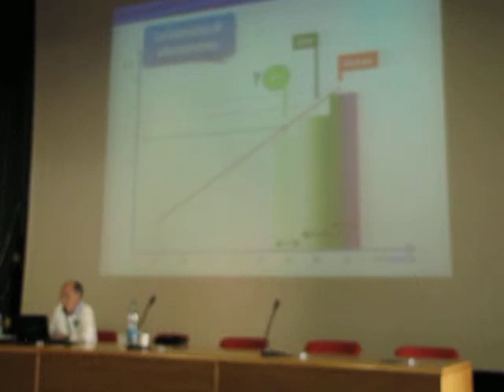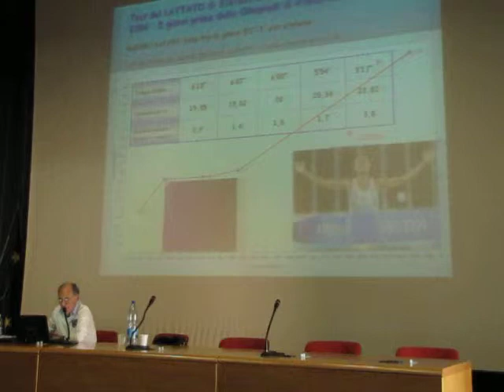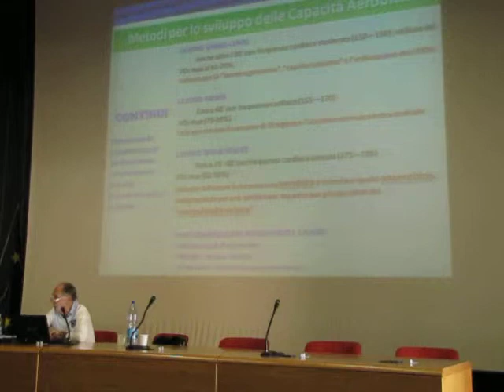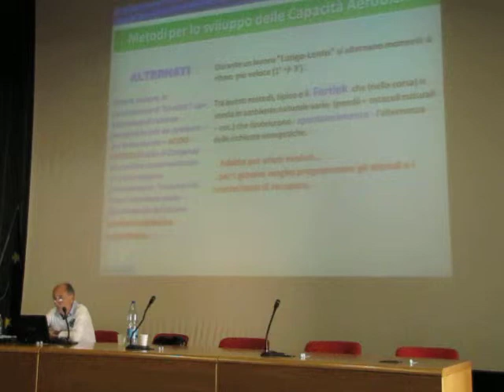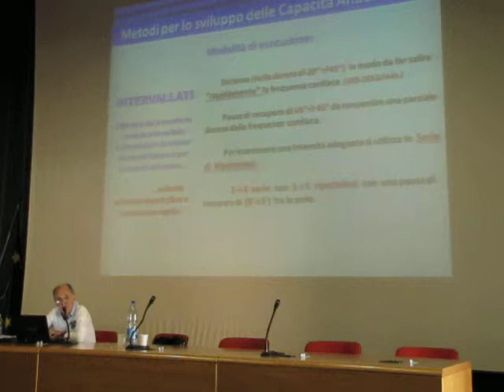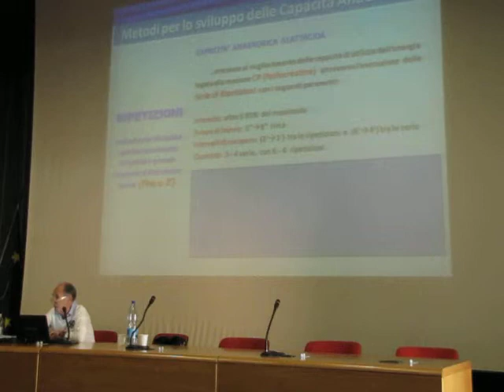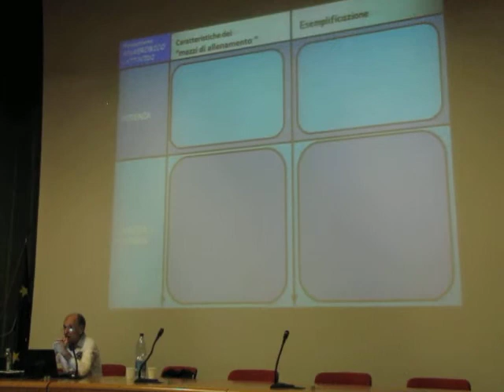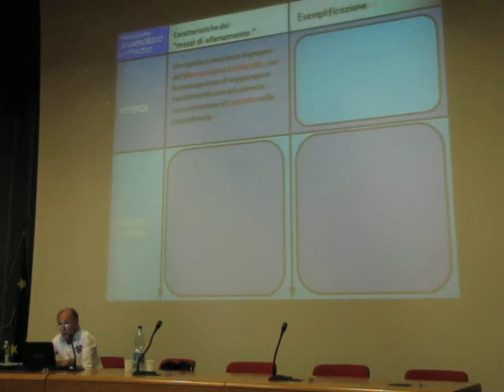2013 07 09 Formia - Corso formazione per istruttori di Atletica Donato Chiavatti